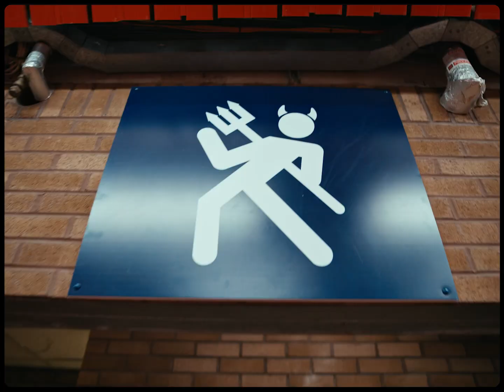HomeBros x Manchester United x Adidas | ‘For The Devil In You’ Campaign